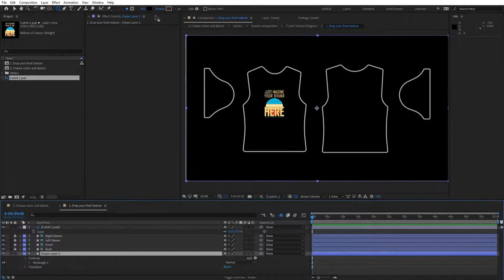T-shirt II 360 Wide Mockup Template - Animated Mockup SCENES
Create your content for branding and product design with this 360 animated t-shirt mockup template.

It’s very easy to use, just drag and drop your content, and use the effect menu to customize de details.

    Customize details using the effects panel
    PDF tutorial included
    Alpha Channel